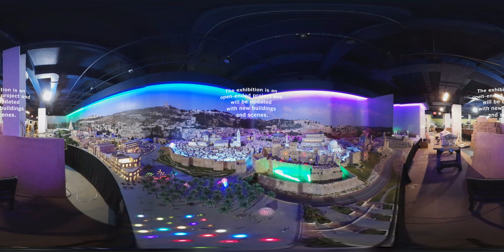87 Times Smaller Than Reality | The Daily 360 | The New York Times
A new exhibition in Times Square shrinks the world's most famous sights by 87 times. Take a 360º tour of Gulliver's Gate as artists add the final touches.
By: Guglielmo Mattioli

87 Times Smaller Than Reality | The Daily 360 | The New York Times